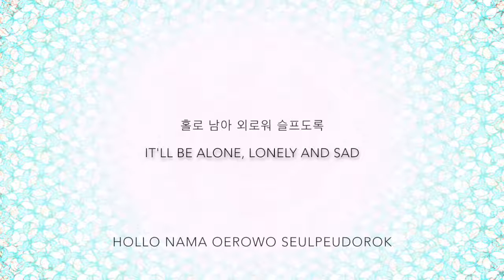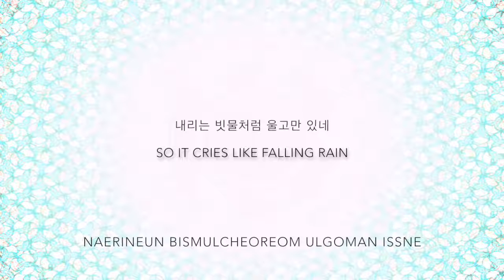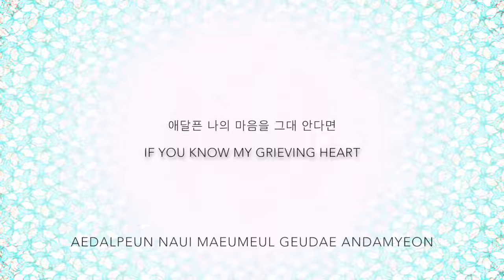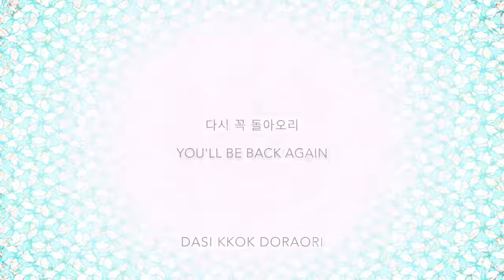Im Sun Hae (임선혜)- 'Will Be Back (꼭 돌아오리)' (Scarlet Heart: Ryeo OST, Part 9) [Han|Rom|Eng lyrics]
Im Sun Hae- 'Will Be Back' (Scarlet Heart: Ryeo OST, Part 9) [Han|Rom|Eng lyrics]

engsub eng sub han hangul davichi lyric lyrics lyric video new scarlet heart ryeo baekhyun exo kang ha neul all with you colour code color code iu rom romanization new kpop im sunhae im sun hae ost part 9 will be back